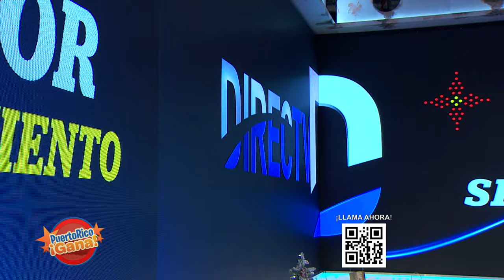05 PR GANA NOV 22 2021